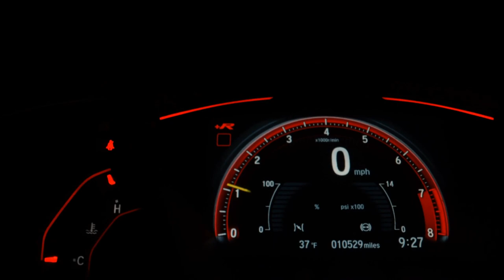HONDA HR-V - 2016 - São José do Rio Preto/SP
Venha para a Ourocar, e confira mais de perto !

Veículo: HONDA / HR-V 1.8 16V EX
Ano: 2016/2016
Combustível: FLEX
Portas: 4 PORTAS
Câmbio: Automático
Cor: BRANCA
KM: 93.000

✅ Air Bag
✅ Alarme
✅ Ar Condicionado
✅ Ar Quente
✅ Bancos de Couro
✅ Desembaçador Traseiro
✅ Direção Hidráulica
✅ Freio ABS
✅ Retrovisores Elétricos
✅ Travas Elétricas
✅ Vidros Elétricos
✅ Limpador Traseiro
✅ Kit Multimídia